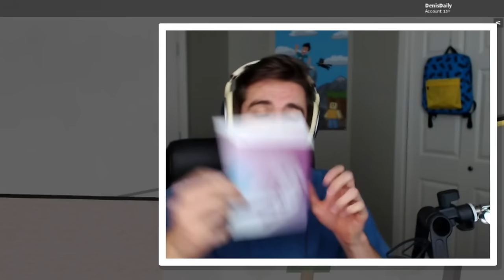HURRICANE SIMULATOR! - Roblox Adventures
GET THE PALS HOLIDAY PACKAGE HERE!

In today's video, Denis tries to survive horrible natural disasters in the Hurricane Simulator gamemode in Roblox!